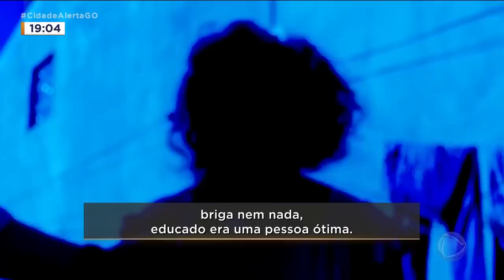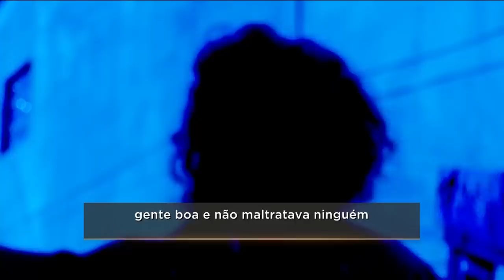ARMOU EMBOSCADA: MULHER É PRESA POR MATAR EX-COMPANHEIRO PORTUGUÊS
MULHER É PRESA SUSPEITA DE MATAR O EX-COMPANHEIRO DE 59 ANOS E DEPOIS ABANDONAR O CORPO NUM LOTEAMENTO. ELA CONTOU COM A AJUDA DO ATUAL NAMORADO PARA ARMAR A EMBOSCADA. ATÉ AGORA NÃO SE SABE A MOTIVAÇÃO DO CRIME.